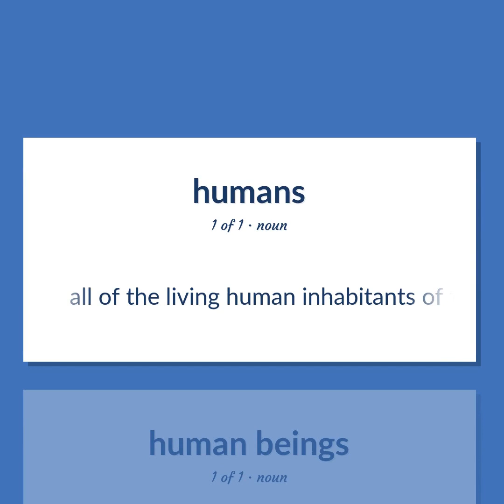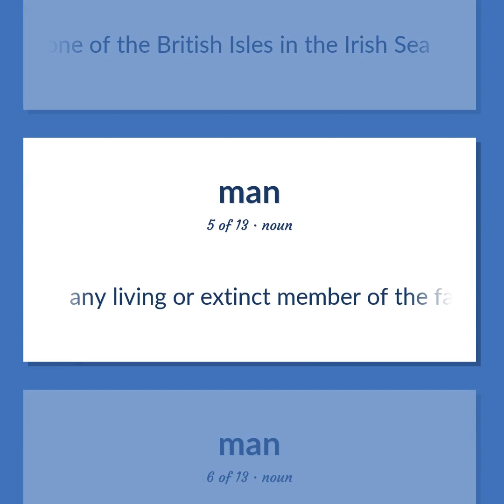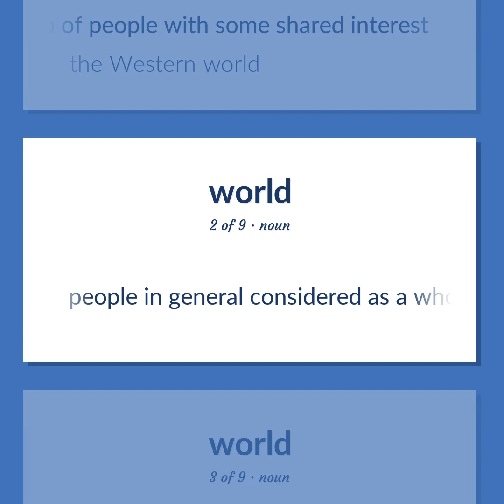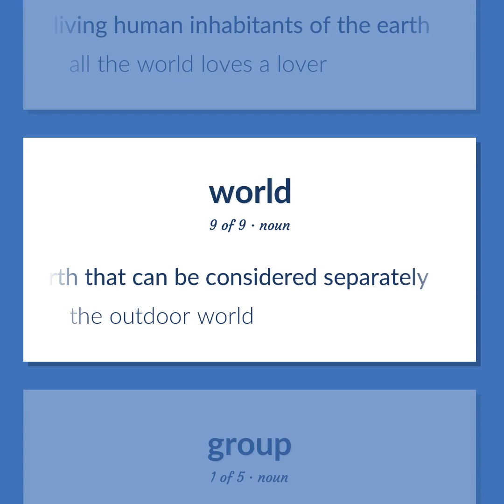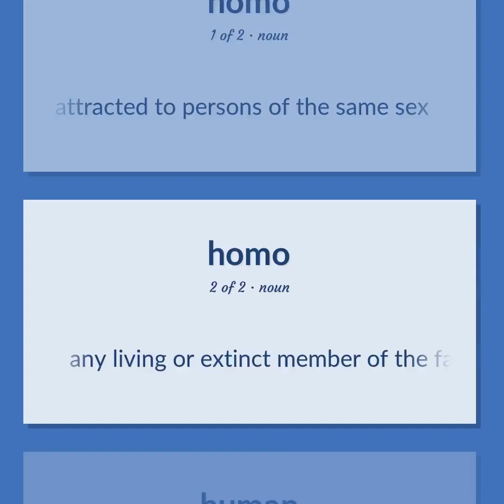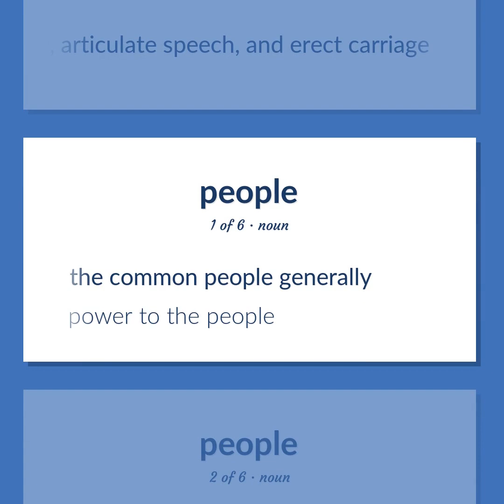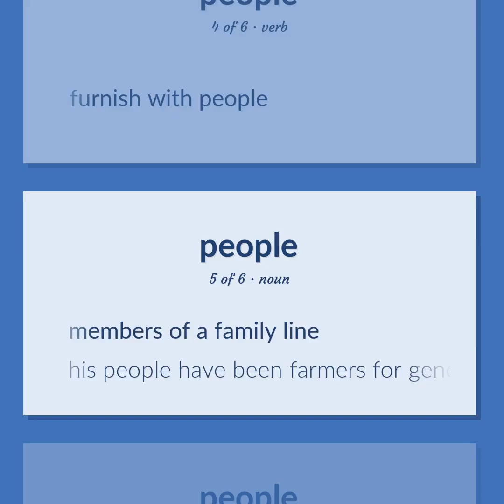Humans - 51 English Vocabulary Flashcards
HUMANS meaning. Following our free educational materials, you learn English in a great way with ease and efficiency.